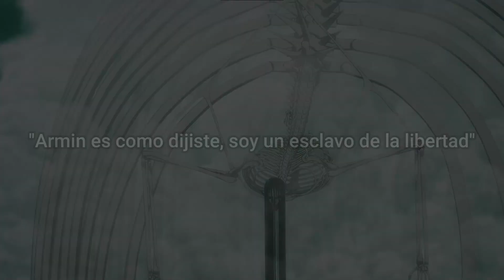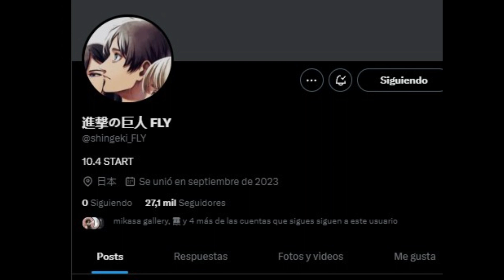Nuevo Trailer - Fecha OFICIAL De Estreno Y Noticias - Shingeki no Kyojin Final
Toda la información de l trailer final de Shingeki y eventos que habrá en honor al final de la obra y sus 10 años de Anime
Attack on titan - Shingeki no Kyojin Datos Curiosos - Análisis